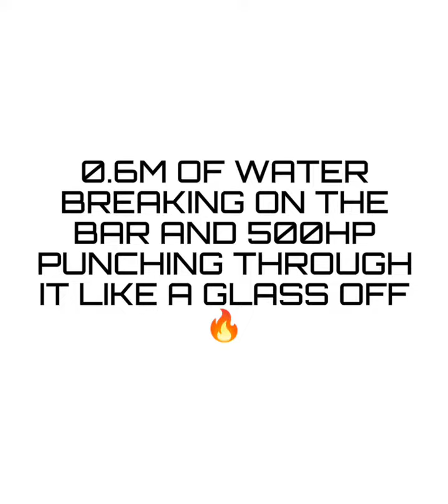Noosa Bar crossing Queensland